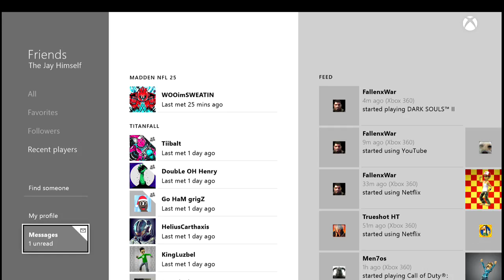Madden 25 Gamebattles :: BROWNS & Escort From Jason Campbell Story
Sorry about sound quality during my story

25 First Impressions, Madden 25 Tips, Madden 25 Commentary, Madden 25
Cheats